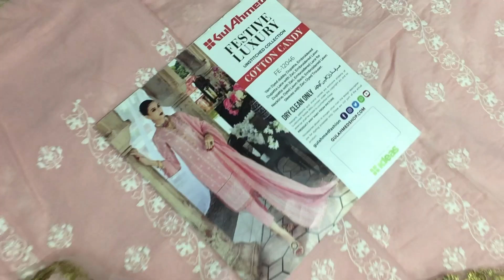Buy Gul Ahmed Festive Embroidered Lawn Suit with Yarn Dyed Dupatta Article FE-12046 at Syed Creation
Gul Ahmed
Fabric:
Yarn Dyed Dobby Dupatta – 2.5 meters
Embroidered Dupatta Lace With Zari, Embroidered Lawn Dupatta With Zari, Embroidered Lace For Neckline, Dyed Lawn Back, Embroidered Lawn Sleeves With Zari –3.4 meters
Dyed Lawn Trouser – 1.75 meters

Size:
Unstitched Fabric / Unstitched Dress Material
Authenticity Guaranteed – 100% Original

What We Offer:

★ 10 Days Return Policy – No Questions asked ✓
★ World-Wide Shipping  ✓
★ Professional Stitching Service Available ✓

International Customers:

We ship Globally using Aramex & DHL Courier- The Shipping charges are not decided by us. The rates are Live and you can see the Shipping Charges on the checkout screen depending on the Number of Items, Product weight Etc. Tip – The more the Items, the lesser per Kg Weight charges.

Payment Method:

Indian Customers can pay using Net Banking, Credit Debit Cards, UPI, and Cash on Delivery* (*Conditions Apply) – Using Razorpay, Instamojo, and CCAvenue Payment Methods at the checkout.

🤝 COD is Available in Delhi, India

 If you are an International Customer – You can pay in more than 150 + Currencies using the Razorpay Payment Method. All our payment methods are 100% secure and safe.

Regards
Syed Creations - Original Pakistani Designer Suits Wholesalers and Retailers
B-10 Vardhman City 2 Plaza Asaf Ali Road, Delhi 110006
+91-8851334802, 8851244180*